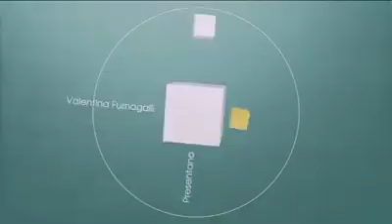Promo "Pomeriggio216"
Pomeriggio216 - Seilatv Canale 216 (Promo 2018)